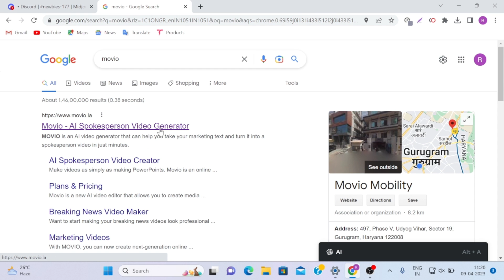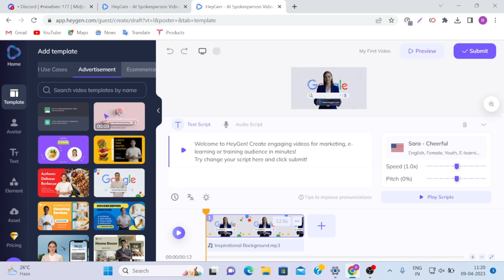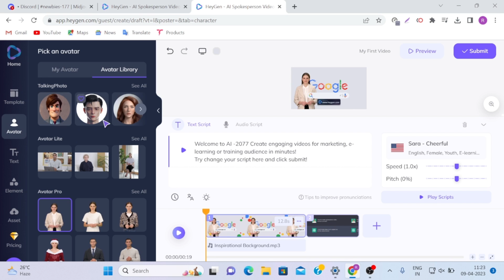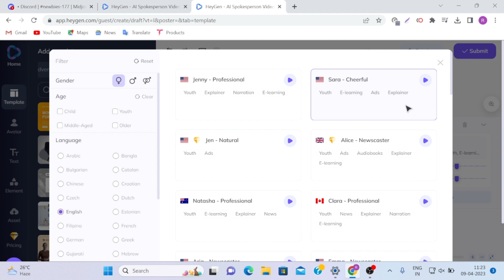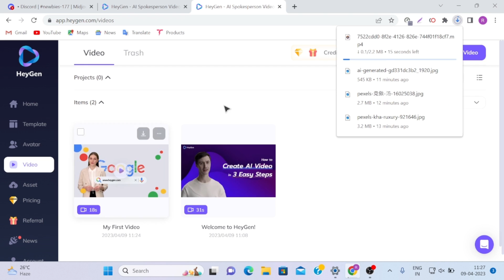How to make AI Videos | AI video Generator | Create Your Own AI Avatar Video for Free | AIi-2077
chatgpt,
chat gpt,
chatgpt plugins,
chatgpt chess,
chatgpt vs stockfish,
chatbot south park,
chatgpt trading bot,ai videos,
ai video generator,
ai video,
ai video upscaling,
ai video editing software,
ai video art,
ai video game,
ai videos from text,
ai videos with stable diffusion,
ai videos on youtube,
ai videos music,
ai videos for tiktok,
ai video mark zuckerberg,
ai video making,
ai video free,
ai video shorts,
ai video channel,
ai video avatar,
ai video art generator,
ai video ad maker,
ai video after effects,
ai video avatar generator
chatgpt jordan peterson,
chatgpt examples,
chat gpt coding,
chatgpt api,
chatgpt and midjourney,
chatgpt applications,
chatgpt api python,ai video generator,
ai video generator app,
ai video generator for youtube,